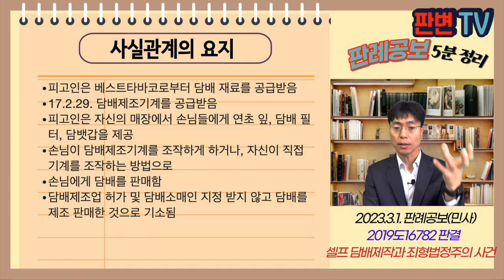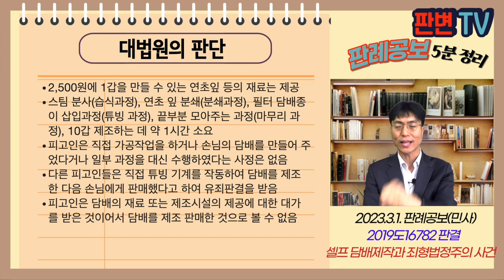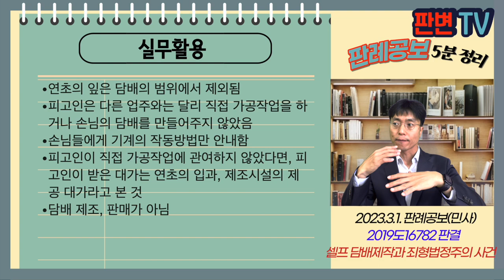셀프 담배제작과 죄형법정주의 사건 [23.3.1.자 판례공보(형사)]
셀프 담배제작과 죄형법정주의 사건
별 3개

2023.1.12. 선고 2019도16782 판결
담배사업법위반

파기환송

피고인은 베스트타바코로부터 담배 재료를 공급받음
17.2.29. 담배제조기계를 공급받음
피고인은 자신의 매장에서 손님들에게 연초 잎, 담배 필터, 담뱃갑을 제공
손님이 담배제조기계를 조작하게 하거나, 자신이 직접 기계를 조작하는 방법으로
손님에게 담배를 판매함
담배제조업 허가 및 담배소매인 지정 받지 않고 담배를 제조 판매한 것으로 기소됨

피고인이 담배를 제조, 판매한 것인지, 담배의 재료 및 제조시설의 제공인지

2,500원에 1갑을 만들 수 있는 연초잎 등의 재료는 제공
스팀 분사(습식과정), 연초 잎 분쇄(분쇄과정), 필터 담배종이 삽입과정(튜빙 과정), 끝부분 모아주는 과정(마무리 과정), 10갑 제조하는 데 약 1시간 소요
피고인은 직접 가공작업을 하거나 손님의 담배를 만들어 주었다거나 일부 과정을 대신 수행하였다는 사정은 없음
다른 피고인들은 직접 튜빙 기계를 작동하여 담배를 제조한 다음 손님에게 판매했다고 하여 유죄판결을 받음
피고인은 담배의 재료 또는 제조시설의 제공에 대한 대가를 받은 것이어서 담배를 제조 판매한 것으로 볼 수 없음

실무활용
연초의 잎은 담배의 범위에서 제외됨
피고인은 다른 업주와는 달리 직접 가공작업을 하거나 손님의 담배를 만들어주지 않았음
손님들에게 기계의 작동방법만 안내함
피고인이 직접 가공작업에 관여하지 않았다면, 피고인이 받은 대가는 연초의 입과, 제조시설의 제공 대가라고 본 것
담배 제조, 판매가 아님